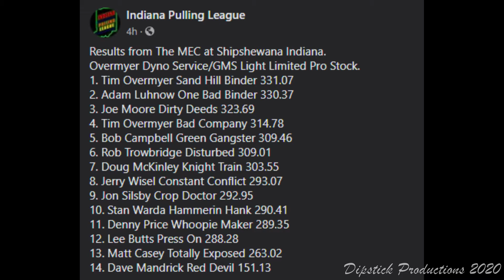Light Limited Pro Stock at The MEC 05Sep2020 yt edit